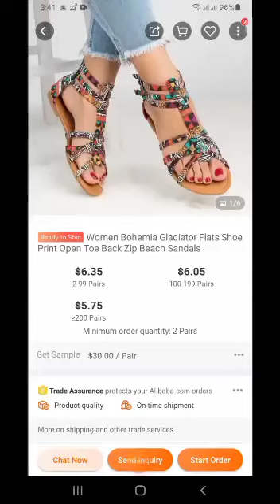Women Bohemia Gladiator Flate Shoe Print open Toe Back zip Beach Sandals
women foot ware
girls sandals
footware